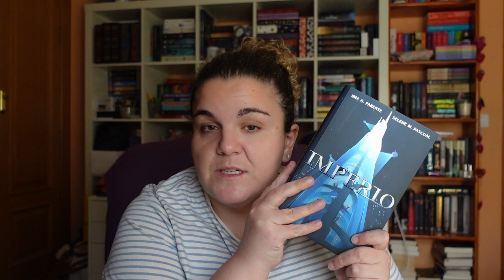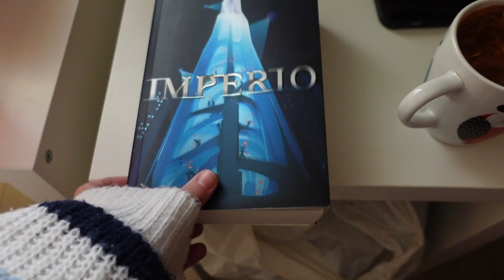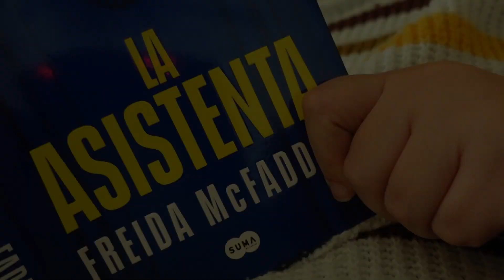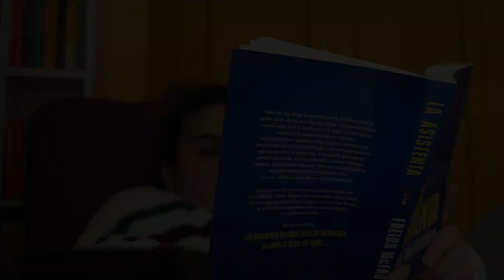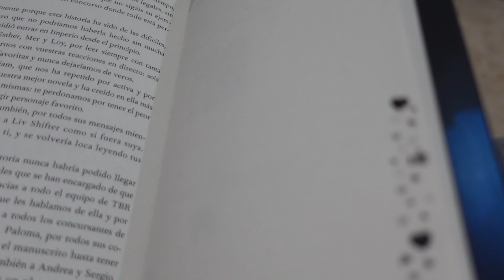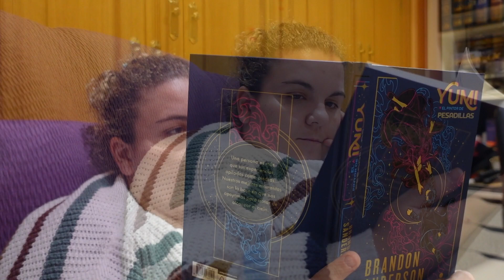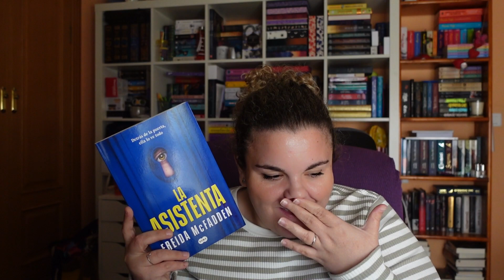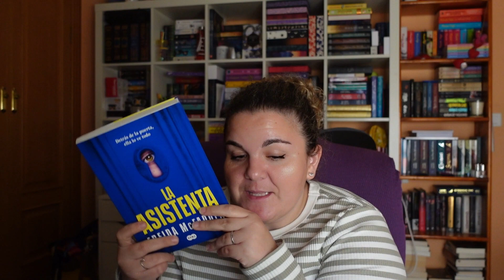24 horas leyendo || Sólo leo libros azules || Reading vlog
Cómo ya sabéis, he estado haciendo una disminución en mi ritmo de lecturas, pero eso no quita que no siguiera haciendo este tipo de retos, me apetecía mucho pasar un día de descanso leyendo sin parar y eso he hecho, si queréis saber cuántas páginas he leído y todo lo que he disfrutado, os invito a que sigáis viendo el vídeo.
¡¡Gracias!!